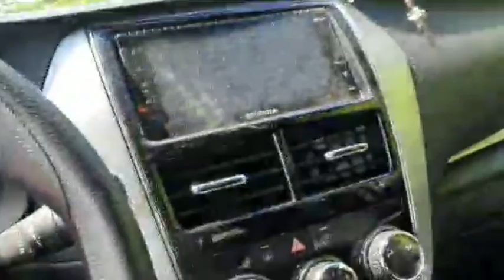TINDERO NG GULAY TINULUNGAN AT BINIGYAN NG PERA NI MS. NANCY DIMARANAN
Isa na naman pong Tindero ng Gulay ang tinulungan at binigyan ng pera ng ating PANDEMIC HERO na si Ms.NANCY DIMARANAN.

NO COPY RIGHT INFRINGEMENT INTEND